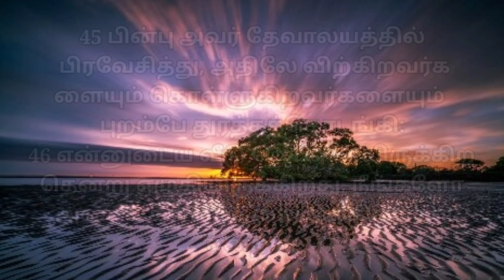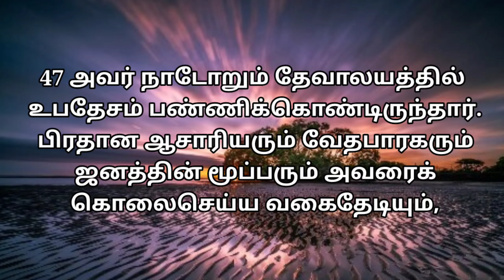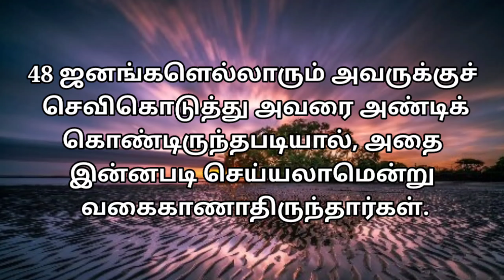லூக்கா 19 / லூக்கா 19 :1-48 / Luke 19 / Lukka 19 / Luke chapter 19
only Bible words in God words in Jesus Christ words.